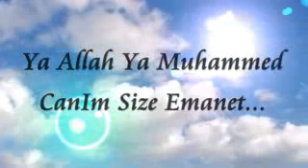Esat aydoğan Allahım Allahım